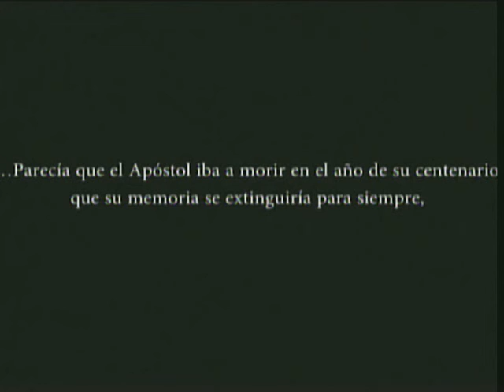GALA CULTURAL EN SANTIAGO